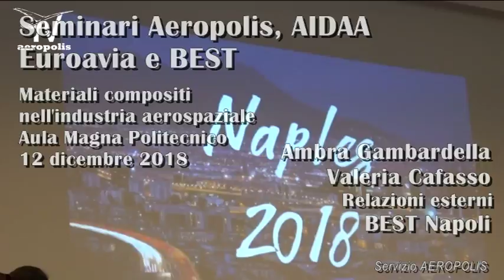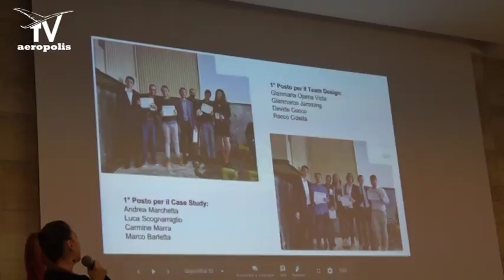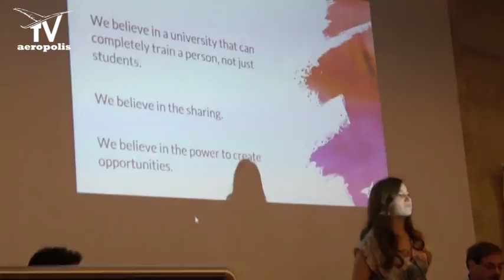Seminari Aeropolis, AIDAA Euroavia e BEST - Intervista a Ambra Gambardella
I Materiali Compositi nell'industria aerospaziale Aula Magna Politecnico 12 maggioe 2018
Intervista e intervento di Ambra Gambardella e Valeria Cafasso Relazioni Esterne dell'Associazione BEST Napoli.